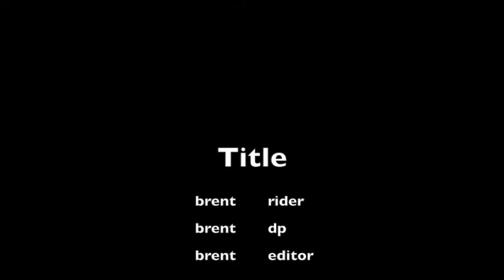CUNNINGHAM PARK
This video is about CUNNINGHAM PARK